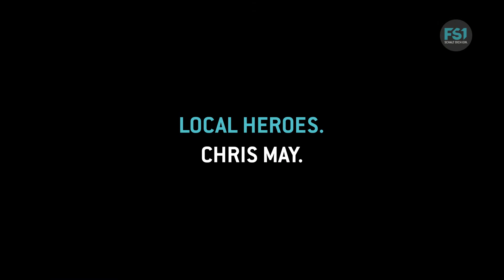Dein Programm 11. - 17. Februar 2021 | FS1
Das Programm vom 04. bis 10. Februar 2021